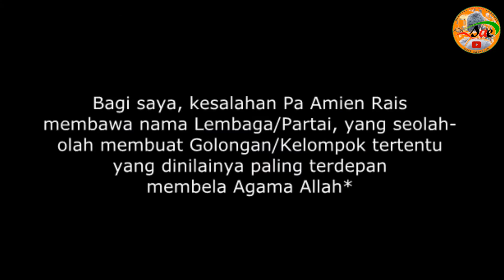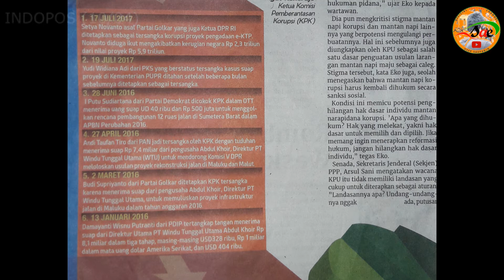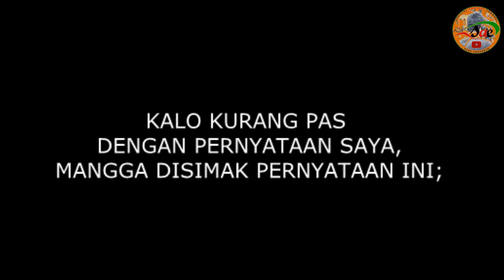VIDEO INI KHUSUS UNTUK PA AMIEN RAIS YANG MENGDIKOTOMIKAN PARPOL DI INDONESIA // USVLOG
Catat!
Bagi saya (Orang yang Baru Terjun di Politik),
"RUSAKNYA Sebuah Negara,
Atau Lembaga, Atau Partai
Atau Organisasi apapun, itu tergantung
Siapa yang ada didalamnya... sebab,
baik dan buruk isi bumi ini, itu murni
tergantung manusianya".